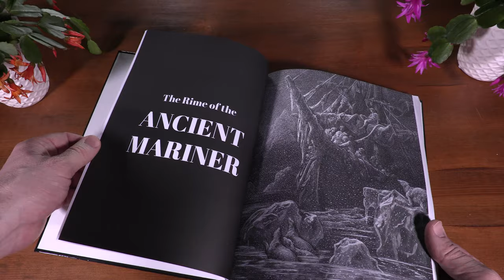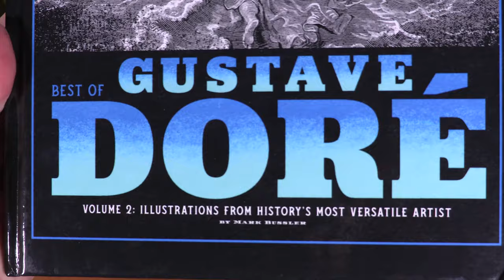Best of Gustave Doré Volume 2: Illustrations from History’s Most Versatile Artist - Book Commercial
Release Date: May 28, 2021
Author: Mark Bussler, Gustave Doré (Illustrator)
Length: 450 Pages
Black and White with Glossy Color Cover
Softcover ISBN: 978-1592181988 MSRP: $34.95
Hardcover ISBN: 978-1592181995 MSRP: $49.95
Softcover on Amazon
Hardcover on Amazon

A collection of more than 400 illustrations by Gustave Doré from rare works such as History of the Crusades, Versailles et Paris en 1871, Atala, and more highlight Volume 2 of the artist’s greatest works.

Volume 2 in the remarkable series about history’s most versatile artist features Doré artwork from nine more books, all digitally restored from original rare prints. Many of the drawings have been enlarged from their original printed size to reveal new and exciting details hidden deep within the pen strokes of Gustave Doré. Features artwork from:

– The Pyrenees
– Versailles et Paris en 1871
– History of the Crusades
– The Works of Rabelais
– Atala
– Life of Gustave Doré
– The Fables of Jean de La Fontaine
– Voyage Aux Pays Annexés

Continue your journey through the remarkable career of one of history’s greatest artists, Gustave Doré, the prolific 19th-century illustrator, painter, caricaturist, and artist behind some of the most revered works in literature such as Dante’s Inferno, Milton’s Paradise Lost, Don Quixote, and The Rime of the Ancient Mariner.

Experience the ultra-detailed artwork from one of his last books, the incredibly rare History of the Crusades, a two-volume tome of the artist’s most detailed, intense illustrations depicting the lengthy war and ensuing chaos it created.

The CGR Publishing Restoration Workshop worked with a 1907 print of the equally scarce Versailles et Paris en 1871, a collection of Gustave Doré sketches from the Franco-Prussian war period and the French Commune.

Best of Gustave Doré Volume 2 contains more than 400 illustrations, many enlarged from their original printing size to reveal minute details. Enjoy a delightful, curated collection of Doré’s artwork ranging from superbly detailed intense scenes of action to intimate nature drawings, sketches, and hilarious cartoons.

Book features:
– Hardcover and softcover versions
– 8 ½” x 11” printing
– Crisp digitally re-scanned and enhanced black and white images
– More than 400 illustrations
– Display quality cover design
– Book introductions

About the Artist:
Master artist Gustave Dorè (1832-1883), known for the lavish illustrations in Dante’s Inferno, Purgatory and Paradise, Dorè’s London: A Pilgrimage, and Milton’s Paradise Lost. Dorè is regarded as one of history’s best artists, illustrators, and cartoonists. Known for his incredibly detailed work in books such as History of the Crusades, his drawings for The Pyrenees show his mastery at illustrating scenic landscapes, trees, foliage, waterfalls, and the experience of touring one of the world’s most magnificent regions.

About the Writer:
Bussler is the writer of numerous drawing instructional guides, history books, guidebooks, and World’s Fair photographic collections. He has created more than 200 cover designs, countless commercial designs, and is the writer-artist of Robot Kitten Factory, Ethel the Cyborg Ninja, Magnum Skywolf, and Dante’s Inferno: The Coloring Book.

About the Publisher:
The CGR Publishing Restoration Workshop uses a vast array of computers and digital scanners to restore, preserve, and enhance the classic works of writers and artists from the 19th century. Each new release includes display-quality covers, enlarged covers, and retro fonts. Select books include Dante’s Inferno Retro Hell-Bound Edition, Gustave Doré’s London: A Pilgrimage, The Complete Book of Birds, A Life of George Westinghouse, The Clock Book: A Detailed Illustrated Collection of Classic Clocks, The Aeroplane Speaks, and much more.